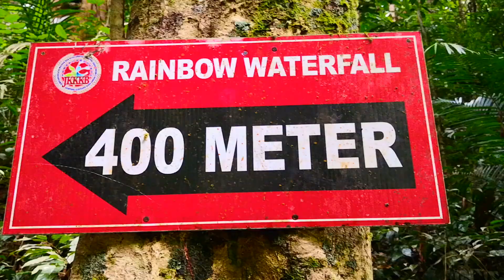【彩虹瀑布】好山好水【林明行 2】Sungai Lembing day 2【cuti-cuti Malaysia】我的旅游日记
关丹～林明【彩虹瀑布】3/10/2020

林明(Sg.Lembing) 位于彭亨州首府关丹附近的山谷地区，因开采锡矿而形成的一个小山镇，之后致力发展旅游景点，有著名的彩虹瀑布、百年历史的林明锡矿、超过100年的林明吊桥，能见得林明山云海景点等而闻名。

这里被称为彩虹瀑布是因为阳光照射在水花, 会折射出双彩虹。

【丽莹老师】（128）
课外活动～
马来西亚好去处
cuti-cuti Malaysia

Rainbow Waterfall （ 3/10/2020 ）

鞋子：kampung adidas 出租价钱 rm3。